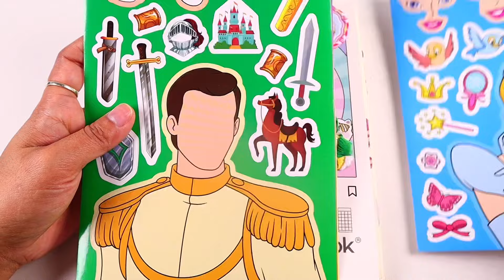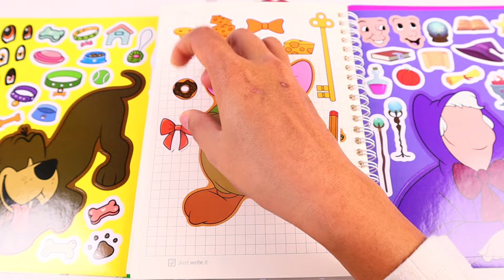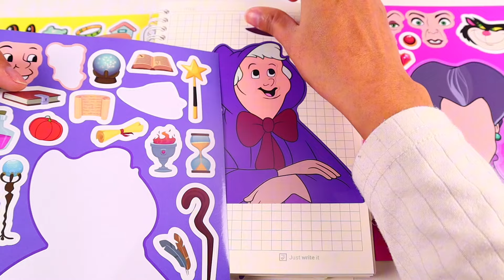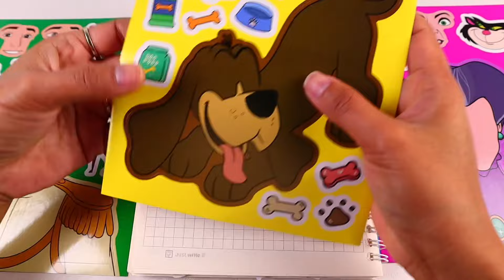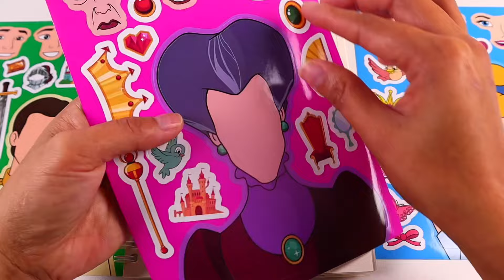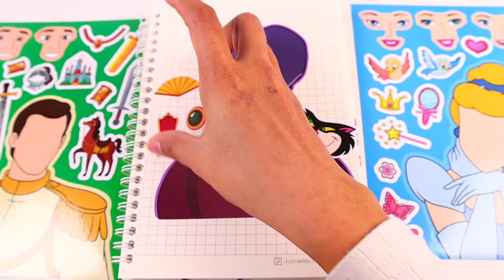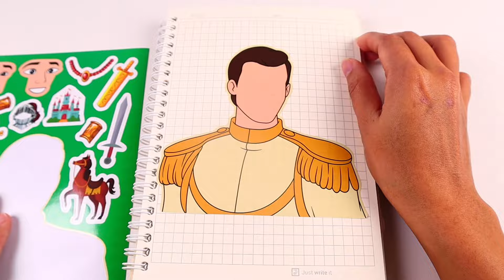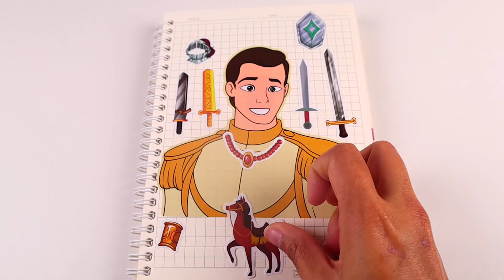[ToyASMR] Decorate with Sticker Book Dress Up Fairy Tail Cinderella Princess